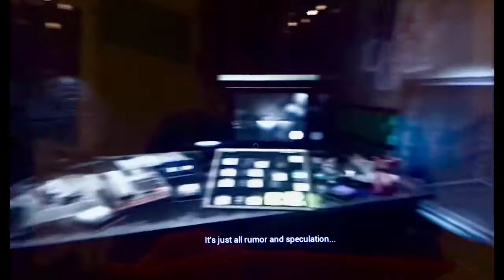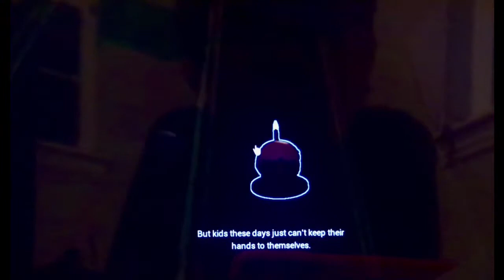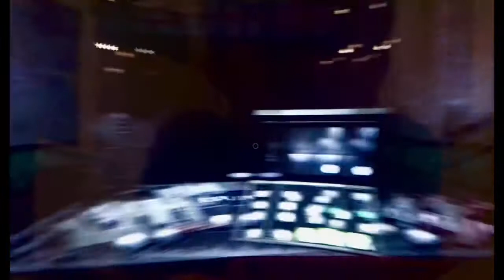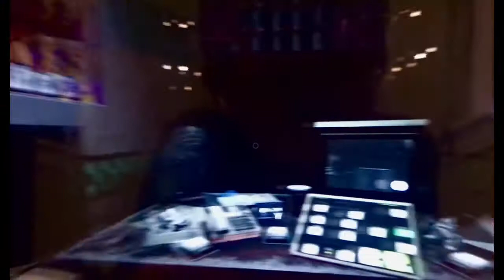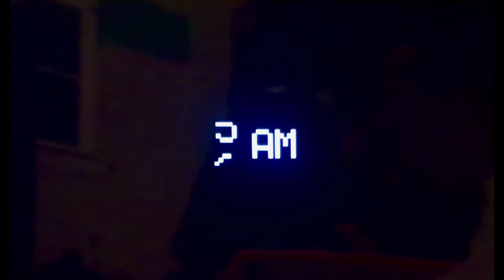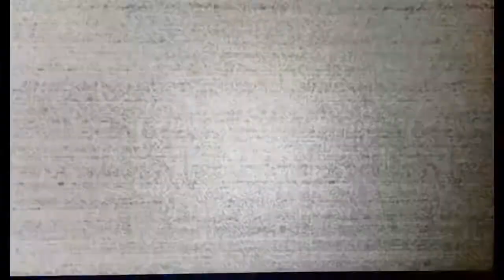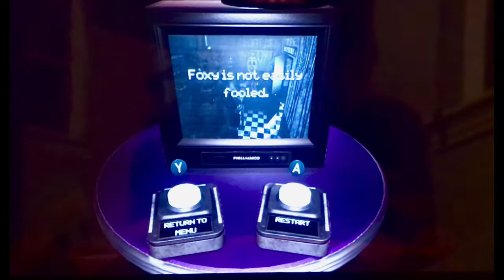wide Freddy attacks! (Fnaf help wanted)